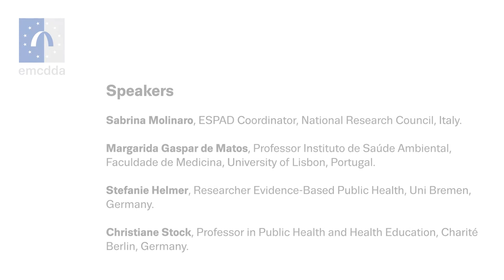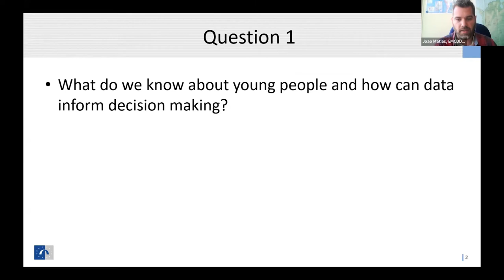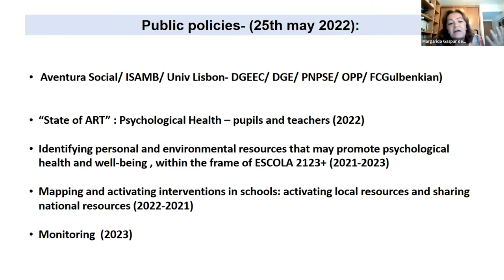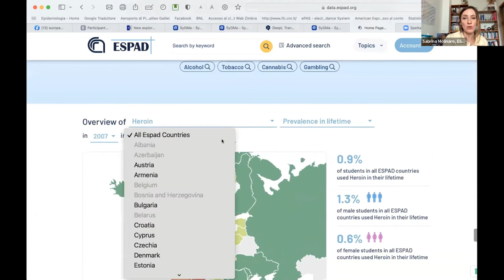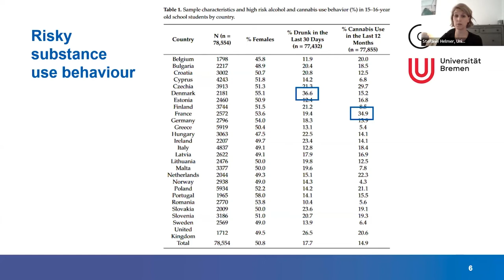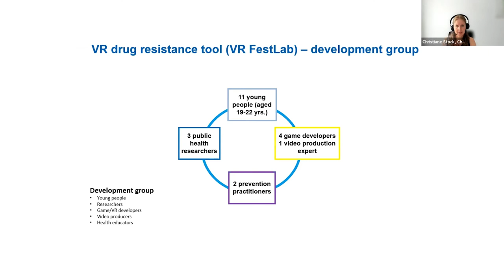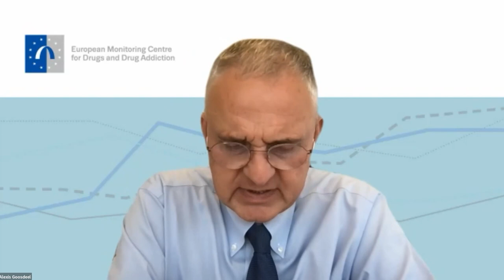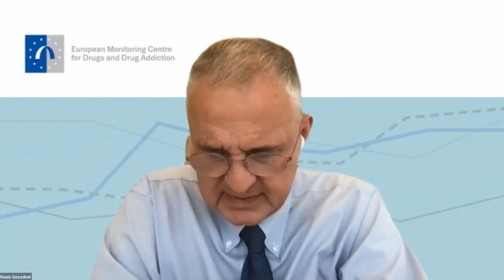EMCDDA webinar: Knowing youth — digital platforms for decision making (ESPAD and beyond)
Objective: The main objective of this webinar is to explore and better understand the potential use of youth survey data in policy and prevention planning in a digital world.

Background: With 2022 being the European year of youth, this webinar acts as a timely examination on studies which are specifically focused on young people and adolescents. Such studies can provide valuable clues about the personal, cultural and social norms that may (or may not) affect substance use and how they this knowledge can be used to help guiding or improving interventions and policies for European adolescents. Digital platforms and virtual reality interventions are becoming ever more widely used and are of growing importance in a globalised and interconnected world.

This webinar will also be the perfect setting to launch the new ESPAD (European School Survey Project on Alcohol and Other Drugs) data explorer tool, allowing access to over 20 years of ESPAD data on substance use among 15-16-year-old students. ESPAD is the largest cross-national research project on adolescent substance use in the world, bringing together independent research teams in over 40 European countries.

Speakers:

- Sabrina Molinaro, ESPAD Coordinator, National Research Council, Italy.
- Margarida Gaspar de Matos, Professor Instituto de Saúde Ambiental, Faculdade de Medicina, University of Lisbon, Portugal.
- Stefanie Helmer, Researcher Evidence-Based Public Health, Uni Bremen, Germany.
- Christiane Stock, Professor in Public Health and Health Education, Charité Berlin, Germany.

Chairperson: João Matias, EMCDDA.

Opening and closing remarks: Alexis Goosdeel, Director EMCDDA

Format: EMCDDA opening remarks, panellists' questions, guided discussion, Q&A.

The following topics will be explored:

- What do we know about young people and how can data inform decision making?
- The new ESPAD data visualisation tool: allowing access to over 20 years of ESPAD data on substance use among 15-16-year-old students.
- How we can make use of ESPAD data for interventions and how can virtual reality can influence social norms?

Q&A

Date: May 25th, 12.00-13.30 Lisbon time (13.00–14.30 CET)